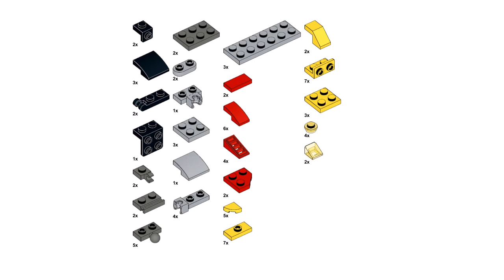ROBOT BUNNY Lego creator 31124 ideas How to alt build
How to build a BUNNY with Lego Creator 31124 set? In this video there is an instruction for an alternative building with Lego 31124  set Super robot
Rabbit - a symbol of 2023 in the Chinese calendar